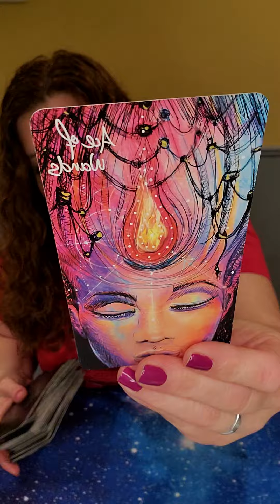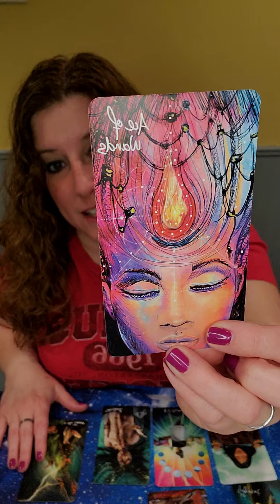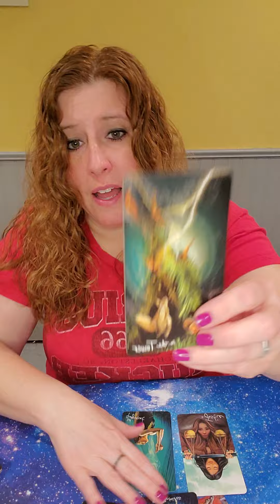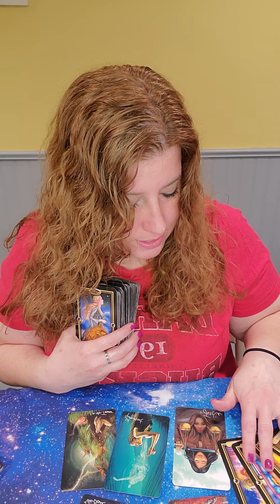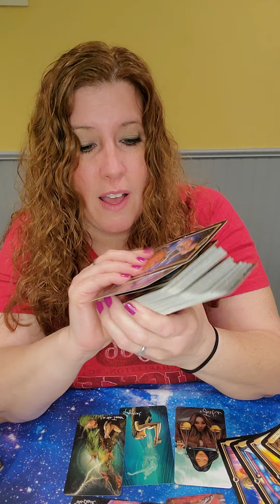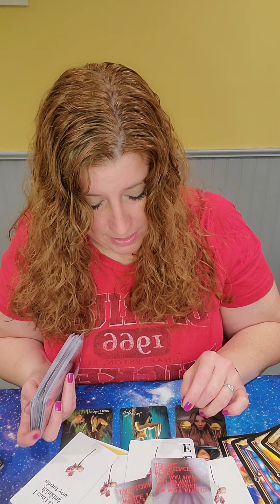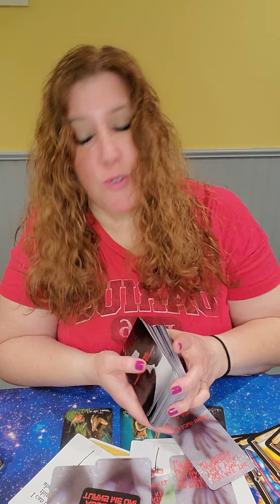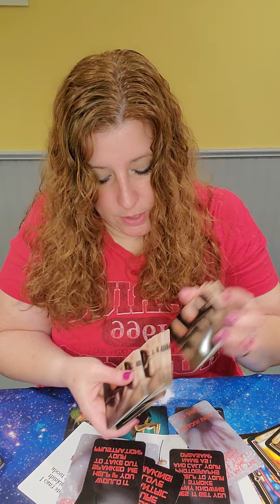Thank You Bonus Read for Pisces! The person on your mind! Caution! 18+ Content! 🔥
Thank you Pisces for being the top viewers last week! I appreciate your support!

At this moment,  I am not doing personal readings. I hope to begin extendeds soon.

The Guilded Tarot by Ciro Marchetti

Instincts by Angelic Revelation 144